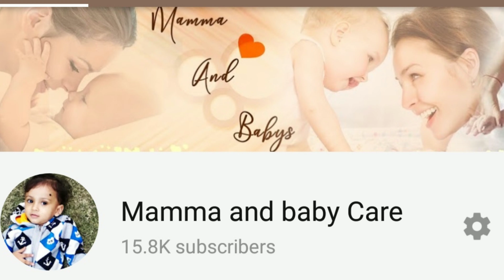चंद्रग्रहण 10 जनवरी 2020,ग्रहण का समय, सूतक काल कब शुरू होगा ??गर्भवती महिलाएं क्या सावधानी रखें ??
चंद्रग्रहण सूतक काल
pregnancy ki aur information ke liye mere sath bne rhe 👍